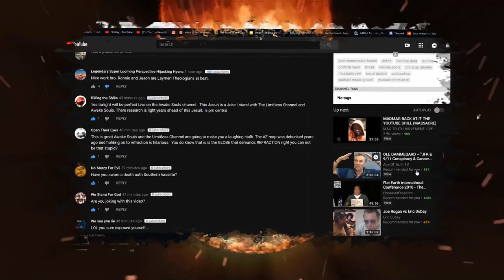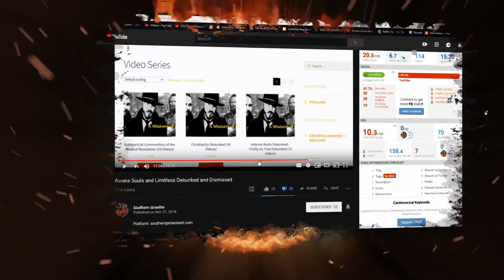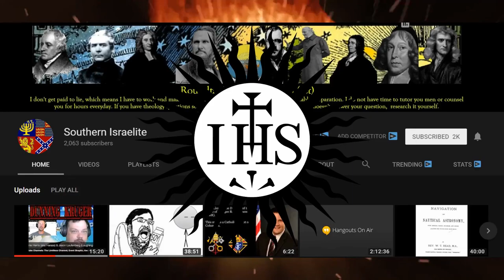Jesuit southern Israelite EXPOSED Flat Earth Live Tonight 8 pm Awake Souls Channel Special